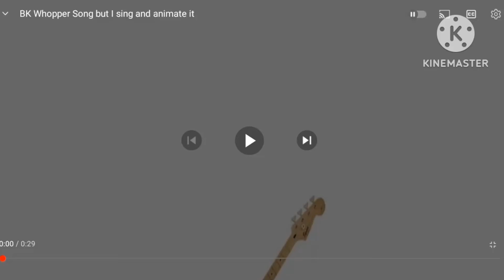Everyone is singing BK